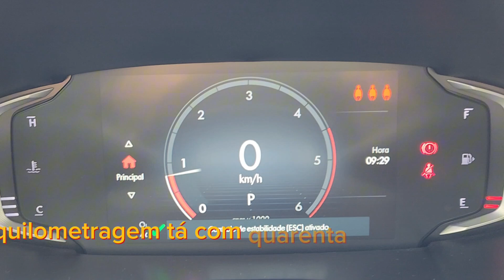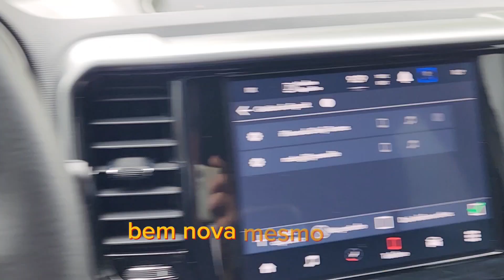Toro Freedom 2.0 Turbo Diesel 4x4 2022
🔹 Único Dono
🔹 46.500 Km
🔹 Revisões em dia na concessionária
🔹 Automática
🔹 Multimídia
🔹 Ar condicionado digital
🔹 Volante multifuncional
🔹 Tudo original de fabrica, sem retoques, caçamba intacta, muito nova mesmo.
Tratar pelo whatsapp
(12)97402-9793